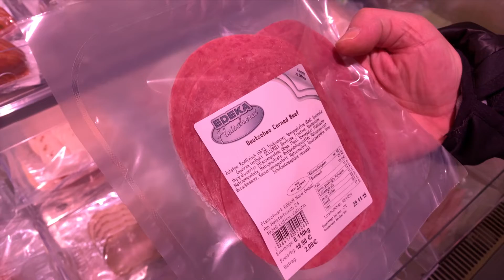Vater & Sohn - Das Kochduell | Wer kocht besser Labskaus? 🍽 + Bestrafung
Vater & Sohn - Wer kocht besser? Das Kochduell! Wenn beide nicht einen Funken Plan in der Küche haben, passiert genau das :) !

Ihr denkt Vater und Sohn beim kochen kann nicht funktionieren?

Und wie das geht! Ein Tag voller Emotionen und purem Spaß. Vielen Dank an Edeka Warncke aus Neu Wulmstorf für die Drehgenehmigung  und allenanderen, die mitgeholfen haben dieses 1. Vater Sohn Battle Video zu realisieren!

▶ Gemeinsam
▶ Andreas & Juliano - Vater & Sohn
▶ die ungeschminkte Wahrheit
▶ mal voll Konzentriert
▶ und manchmal daneben

▶ Leidenschaftlich und Ehrgeizig

▶ aber immer Gemeinsam - als Familie

▶ Wenn du dran bleiben möchtest.